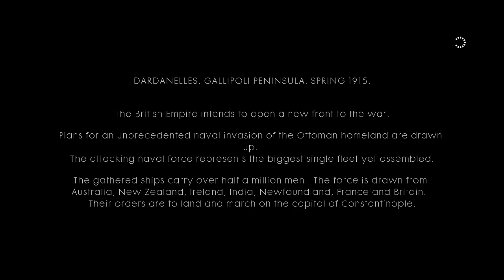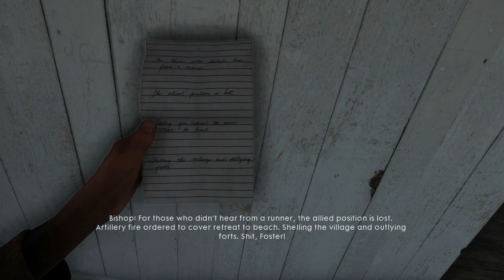Battlefield 1 War Story : The Runner (Part 1)